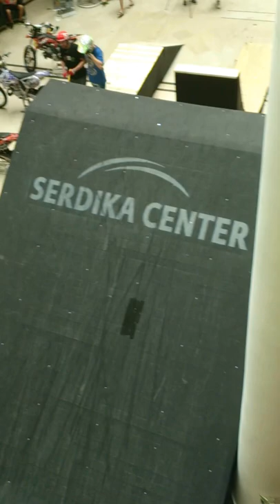FMX Mall Jam 11 - Serdica Center Sofia - 15.06.2013